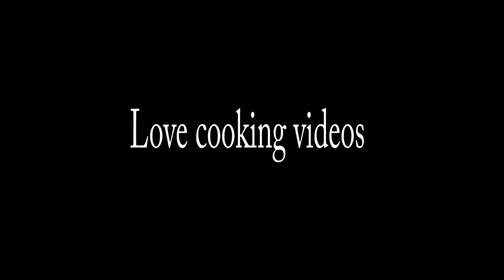Ahi Poke Furikake Bowl （アヒポキ）マグロとアボガドのヘルシー丼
Ahi Poke is a Hawaian dish using raw tuna and green onion.
I'm going to use Furikake, seasoning sprinkles for Ahi Poke Bowl today.
It's a perfect seasoning and souvenire. You can get combinience store in Japan everywhere.
アヒポキはハワイの料理でマグロやタマネギ等を使います。
今日は、ふりかけを使って　ヘルシーな　マグロとアボガドのふりかけ丼を
作りたいと思います。